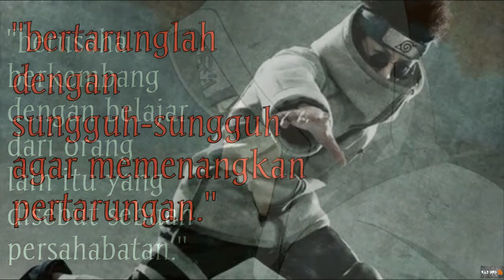kata-kata bijak ABURAME SHINO tentang SEMANGAT PANTANG MENYERAH